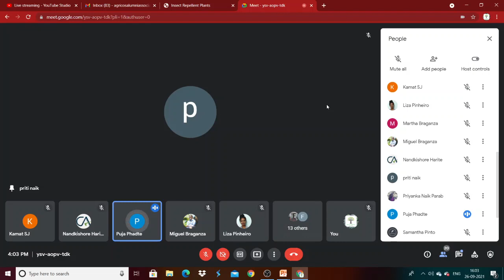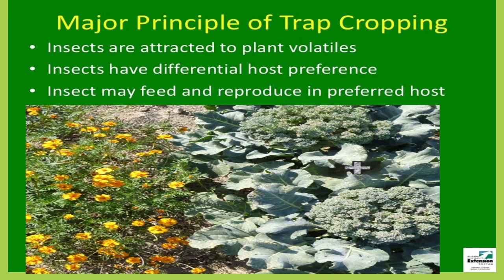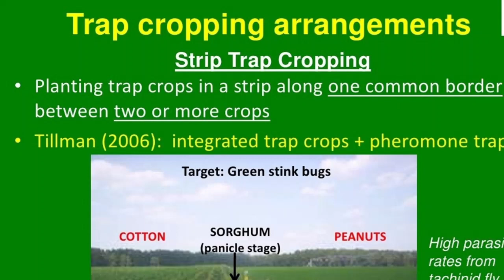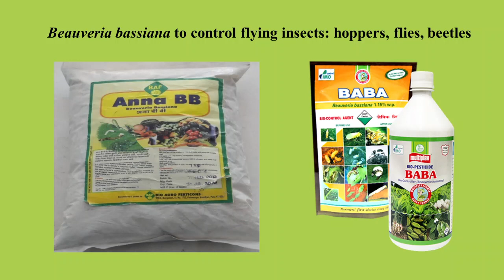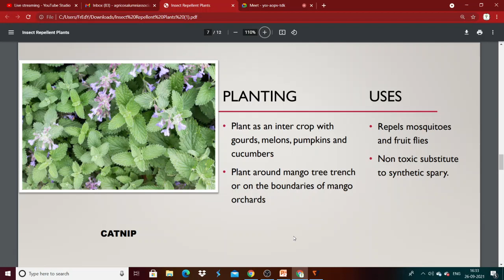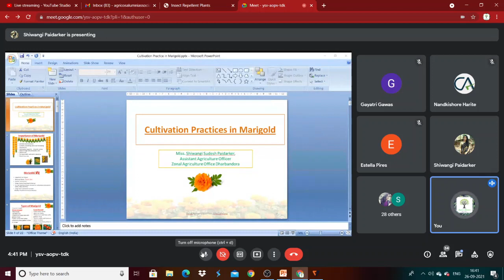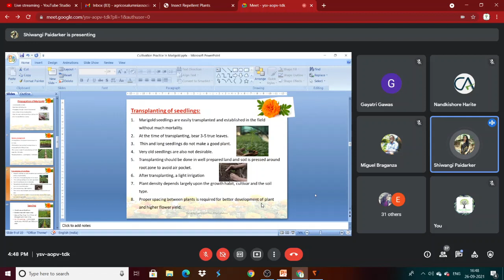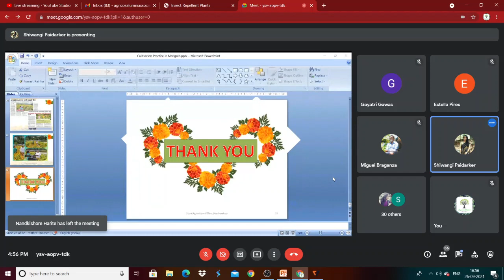Trap Crops, Insect Repellant Plants and Marigold Cultivation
Botanical Society of Goa in association with Agricos Alumni Association organizes these free webinar series with a motive to promote organic agriculture to farmers and youth across the nation.

Speakers
Mrs. Priyanka Naik - Trap Crops 03:00
Miss. Estella Pires - Insect Repellant Plants 26:20
Miss. Shiwangi Paidarkar -Marigold Cultivation 36:08

Session Coordinator - Miss Gayatri Gawas
Session Moderator - Mr. Miguel Braganza

For more updates follow Agricos Alumni Association on Facebook and Instagram